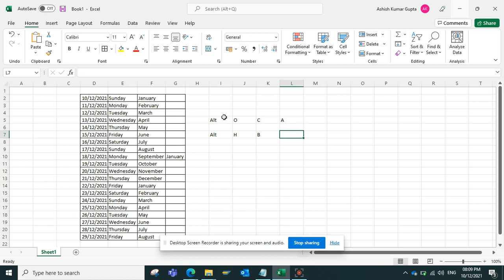Excel Shortcut #1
Shortcut to auto fit in cell
Shortcut to boarder line

Excel